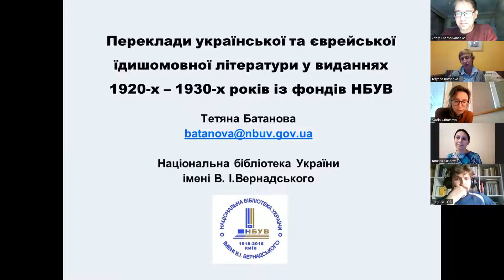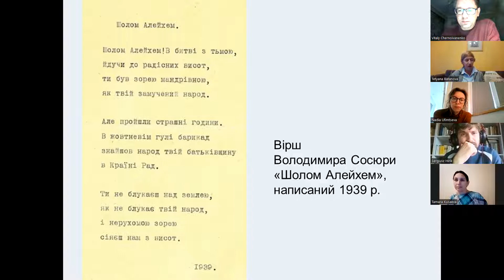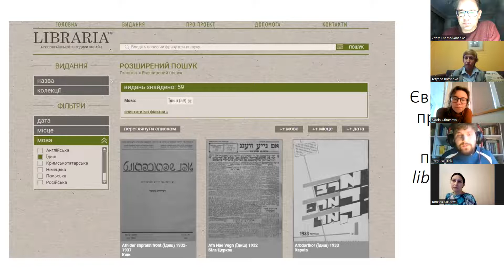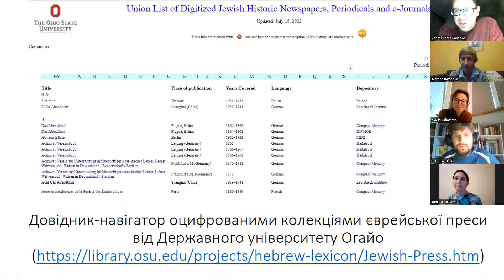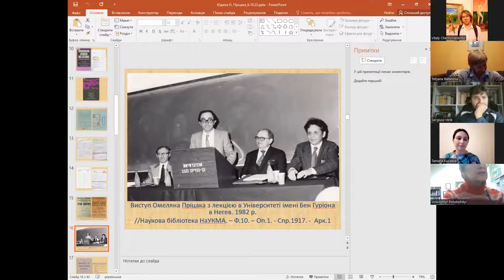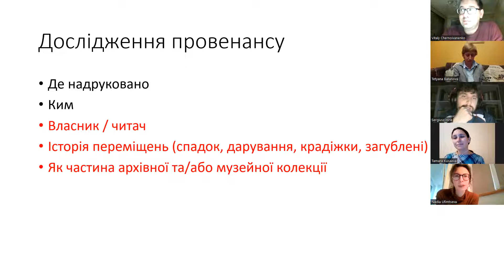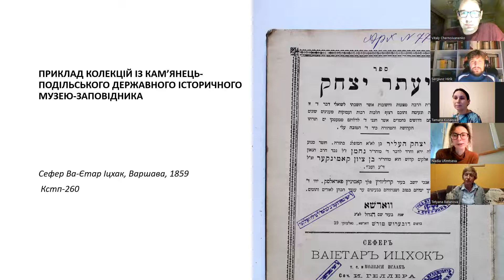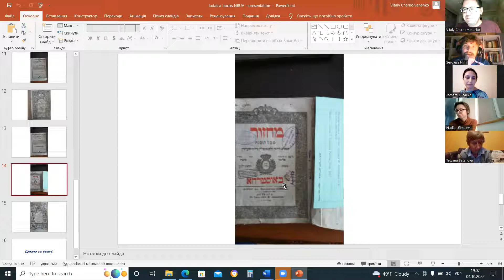Семінар «Збереження і вивчення єврейської друкованої спадщини України»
Захід відбувся в межах міжнародної наукової конференції «Бібліотека. Наука. Комунікація. Інноваційні трансформації ресурсів і послуг» (Київ, Національна бібліотека України імені В. І. Вернадського, 4–6 жовтня 2022 р.).
4 жовтня 2022 р.
Формат: онлайн, у режимі відеоконференції на платформі Zoom.
Публікується Українською асоціацією юдаїки в межах партнерства з відділом фонду юдаїки Інституту рукопису НБУВ.

Доповіді:

00:00 Intro

7:45 Тетяна Батанова
(наукова співробітниця відділу фонду юдаїки Інституту рукопису Національної бібліотеки України імені В. І. Вернадського)
Переклади української та єврейської їдишомовної літератури у виданнях 1920–1930 років із фондів Національної бібліотеки України імені В. І. Вернадського

22:49 Сергій Гірік
(старший науковий співробітник відділу соціогуманітарних, природничих і технічних наук Державної наукової установи «Енциклопедичне видавництво», старший викладач кафедри історії Національного університету «Києво-Могилянська академія», кандидат історичних наук)
Оцифрування української єврейської періодики: виклики й можливості

44:39 Тамара Куцаєва
(старша наукова співробітниця відділу Новітньої історії України Національного музею історії України, кандидатка історичних наук)
Єврейська друкована й рукописна спадщина в часописі «Киевская старина»

01:04:02 Таїсія Сидорчук
(керівниця Науково-дослідного центру орієнталістики імені Омеляна Пріцака в Національному університеті «Києво-Могилянська академія», кандидатка історичних наук)
Юдаїка в бібліотечній колекції Омеляна Пріцака

01:20:57 Надія Уфімцева
(аспірантка кафедри історії Національного університету «Києво-Могилянська академія»)
Історія формування колекцій єврейських друкованих книг (на прикладі колекцій із Кам’янець-Подільського державного історичного музею-заповідника)

01:37:10 Віталій Черноіваненко
(старший науковий співробітник відділу фонду юдаїки Інституту рукопису Національної бібліотеки України імені В. І. Вернадського, президент Української асоціації юдаїки, кандидат історичних наук)
Єврейські релігійні книжкові видання у фондах НБУВ

01:55:12 Обговорення

З тезами доповідей, які прозвучали й не прозвучали на відео, можна ознайомитись